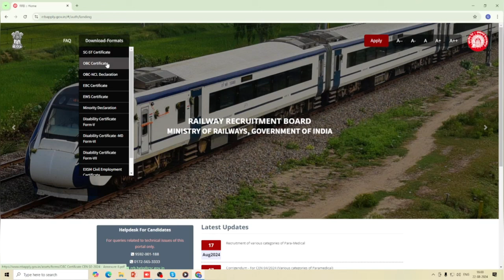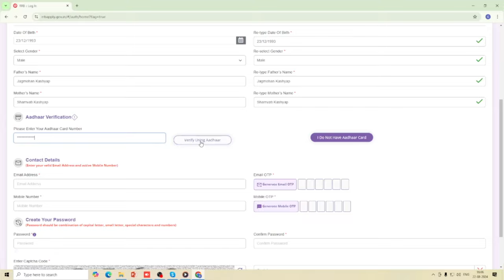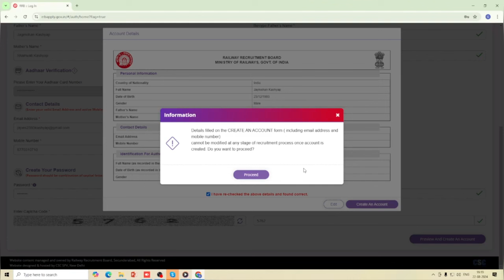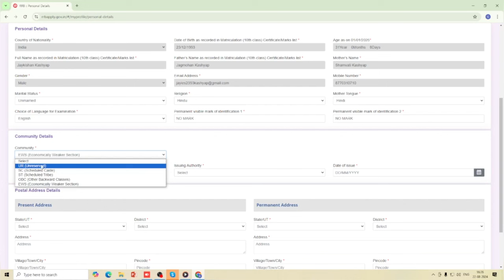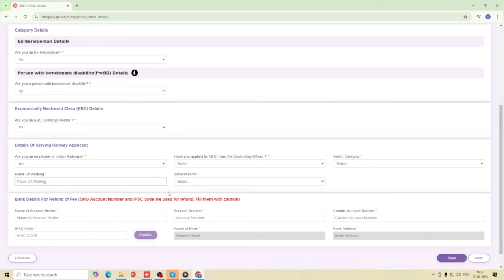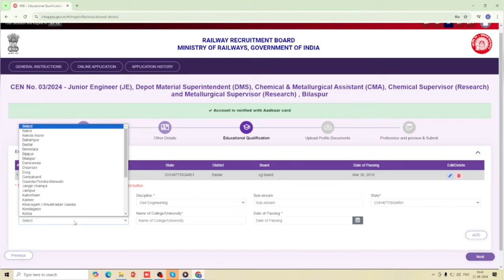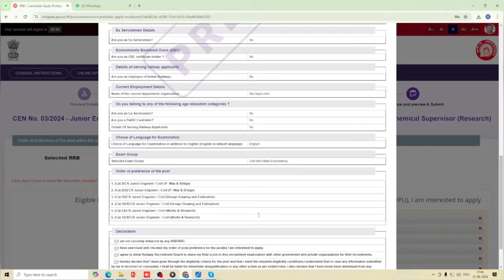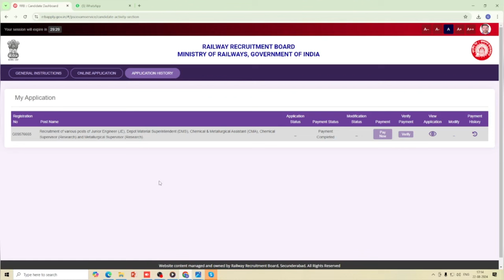Live Form Filling of RRB JE 2024